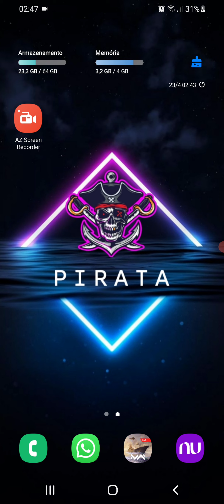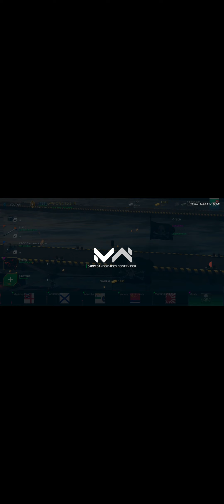um sonho Realizado 😍 simplesmente uma perfeição de poder bélico e essa skin 😈🔥MODERN WARSHIPS